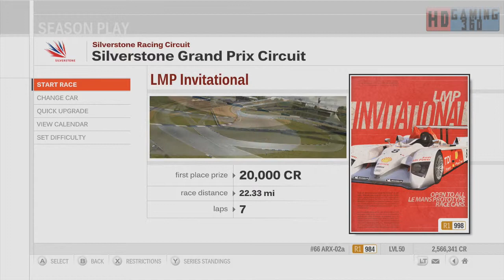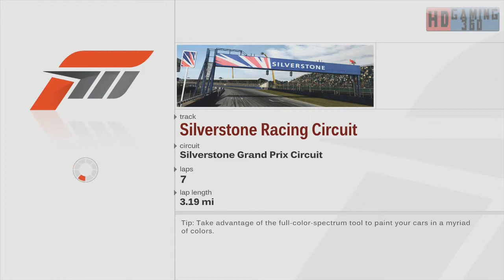Returning to Forza Motorsport 3 Walkthrough Part 116